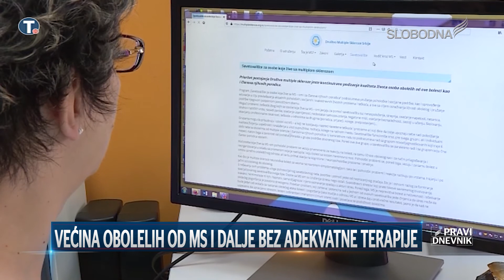Većina obolelih od MS i dalje bez adekvatne terapije (Pravi Dnevnik 22. avgust 2020.)